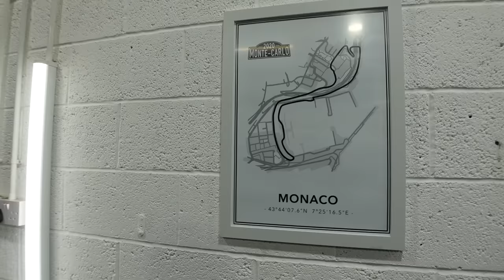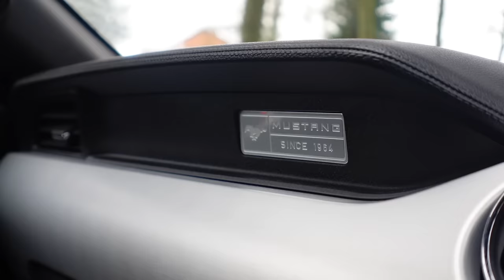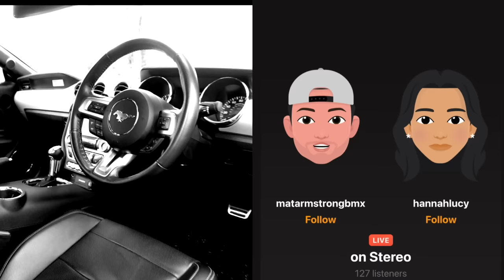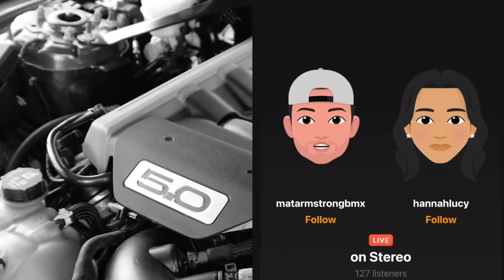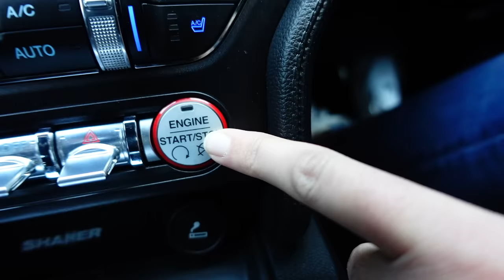I BOUGHT MY GIRLFRIEND A FORD MUSTANG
With Hannahs C63 AMG out the window i replaced it with another N/A V8 the Ford Mustang. She was adamant for a RWD car with a V8 i thought a Mustang would be a little different to the usual German cars i usually go for but what do you guys think? This car im sure will be heavily modified with the help of Hannah, but we also need to find a replacement for my Audi R8.